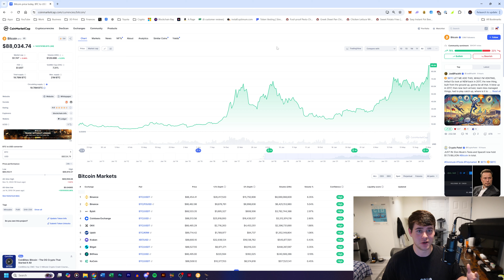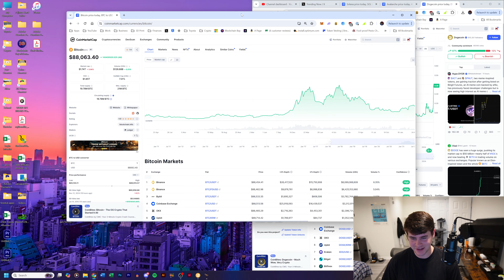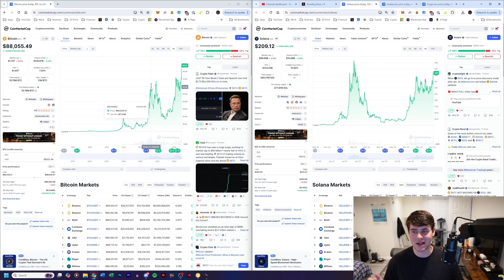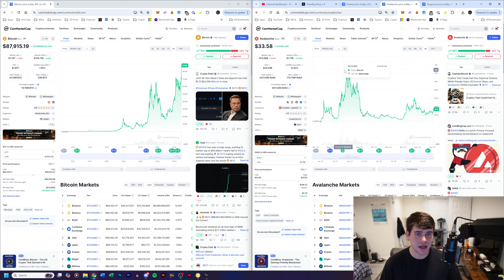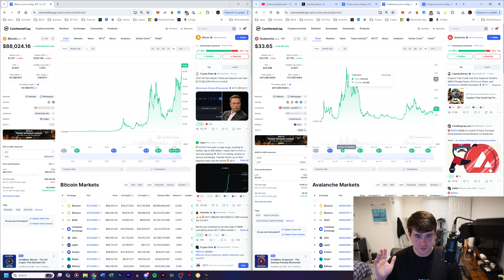ALTCOIN Season is Coming! 🚀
Looking for a Discount on Crypto Projects, Hardware Wallets, Seed Phrase Wallets and More?
Check out the Blockchain Bay Directory for the best prices on the Internet!

Donations are welcome and are used to help build more content.
→ Bitcoin: bc1q4n5awf9rjzcdsrppt5szjay368r4kgdk6e0tmz
→ Ethereum: 0x6eA2b3E90880Fbb5a6bb279252c9B60228cf4bFB
→ Litecoin: ltc1qpv84ru2jcl8j2e2959ayzltpkwllvp446hsk5p
→ Doge: DNTvXN6PTmRP1GLXxkGAZKMhqocxo8NCex
→ BNB: 0xC9FeD7FF3362d6eBe37545971E28F940B1E88C54

PRIVACY POLICY and FULL DISCLOSURE:
These links make it possible for me to make more videos and I greatly appreciate everyone who uses them. I DO NOT collect, store, use , or share any data about you.